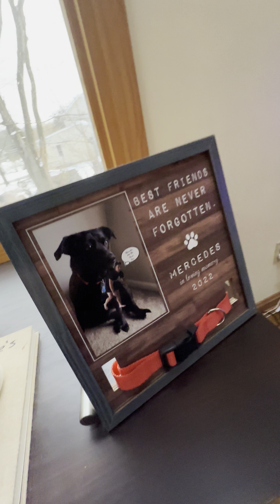Is Project Cars 3 On a Fanatec DD1 Podium Still Relevant I Think So !!!!